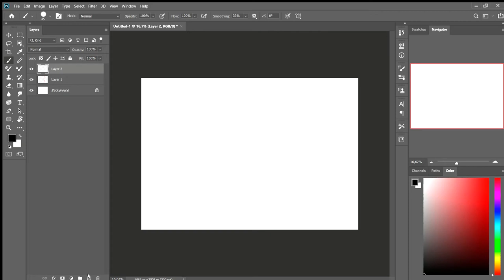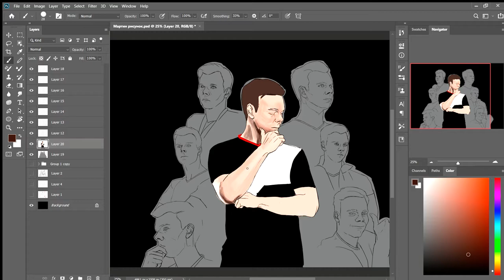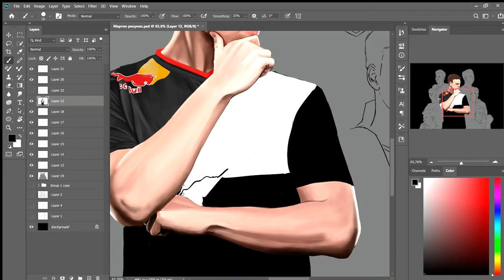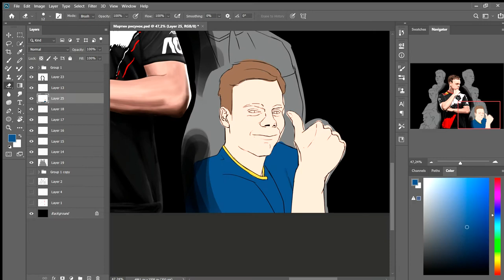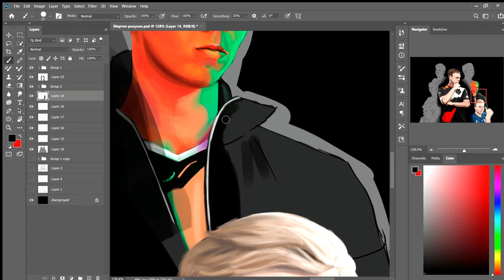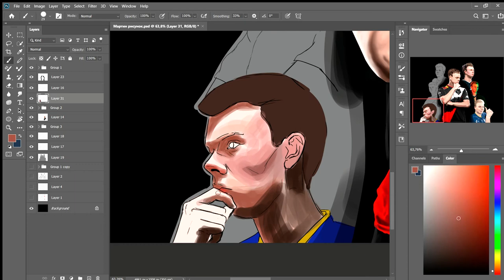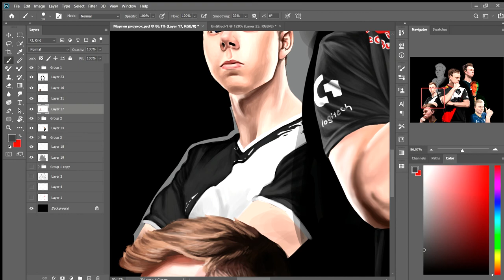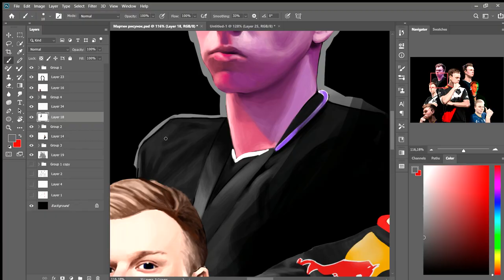Speedpaint. Martin "Wunder" Hansen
Ok, that was really hard. Well, drawing this whole series of artwork is hard enough. Of course there are a lot of mistakes, but unfortunately I just need to accept what they are here...